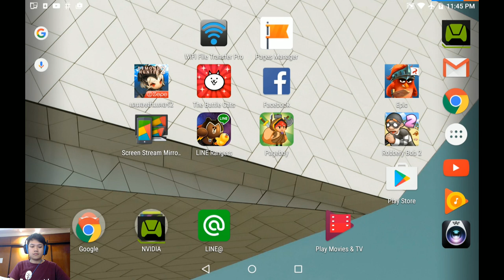The Battle Cats Stories of Legends EP03 Gacha Shining Amaterasu Passion Land Part 2